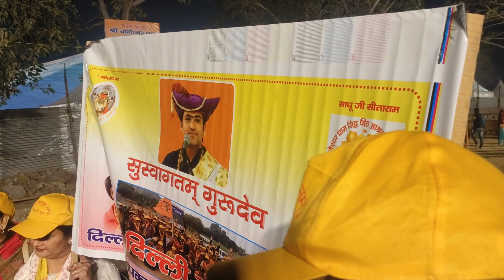दिल्ली में गुरुदेव ने इस बच्चे को क्यों इतना गिफ्ट दिए | Bageshwar Dham Sarkar Delhi live today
दिल्ली राम हनुमान संवाद कथा | Bageshwar Dham Sarkar | Delhi Bageshwar Dham live | Bageswar Dham live

today bageshwar dham sarkar live | Delhi bageshwar baba | Prem asha family vlog | baba bageswar

बागेश्वर धाम दिल्ली पहल दिन | Delhi pahala din bageshwar dham sarkar | Prem asha family vlog

कलश यात्रा दिल्ली | bageshwar dham sarkar | live Delhi kalash yatra | Prem asha family vlog

bageshwar dham sarkar live | dhirendra krishna shastri
पहला दिन नौबतपुर बागेश्वर धाम सरकार Bageshwar dham sarkar live dhirendra krishna shastri vlog videos

Bageshwar Dham Sarkar | Bageshwar Dham | bageshwar dham live | Prem asha family vlog | naubat pur
bageshwar in delhi
bageshwar dham in delhi
bageshwar baba in delhi
bageshwar dham in delhi today
bageshwar sarkar in delhi
bageshwar dham katha in delhi
bageshwar delhi live
bageshwar dham baba in delhi
bageshwar dham sarkar in delhi july
2023

bageshwar dham divydarbar
bageshwar dham dekho
bageshwar dham divydarbar bageshwar dham divydarbar
bageshwar dham thane divya darbar live
bhagwat katha
Guna mp mp
bageshwar dham ashoknagar katha live
bageshwar dham bhiwandi address
bageshwar dham
bhavishyavani
bageshwar dham bhav
bageshwar
dham bhavishya
bageshwar dham bhiwan
bageshwar
dham bhiwandi divya darbar
bageshwar dham bhiwandi
divya channel
bhiwandi bageshwar dham live
bhiwandi
bageshwar dham sarkar
bhiwandi bageshwer
divydarbar
divya darbar
bhiwandi divya darbar bageshwar dham
divya darbar bageshwar dham
divya darbar, divya darbar
bageshwar dham live
divya darbar live, divya darbar
bageshwar dham today
live today
divya darbar bageshwar dham sarkar
bageshwar
dham sarkar in mumbai
bageshwar dham
bageshwar dham live
bageshwar dham
ki katha
divydarbar
bageshwar dham bhajan
bageshwar,
bageshwar dham kahan per hai
bageshwar maharaj
bageshwar baba, bageshwar dham baba, bageshwar dham
ke bhajan
bageshwar dham kahan hai
bageshwar dham
sarkar live
bageshwar dham balaji
bageshwar dham sarkar ke upay
bageshwar dham sarkar
ke upaybageshwar dham sarkar ke totke
artr grH HRGR
h 34T4, bageshwar dham sarkar nokri ke upay
bageshvwar
dham sarkar shadi ke upay
bageshwar dham sarkar naukri
ke upay
bageshwar dham sarkar ke achuk upaybageshwar
dham sarkar ke chamatkari upay
bageshwar dham sarkar ji
ke upay,bageshwar dham santan prapti ke upay
Bageshwar dham sarkar video, Bageshwar dham sarkar
viral video, Bageshwar dham sarkar comedy video,
Bageshwar dham sarkar new video, Bageshwar dham
sarkar latest video, comedy video, latest comedy video,
trending, Bageshwar dham sarkar, bageshwar dham sarkar
live katha today, bageshwar dham sarkar live, bageshwar
dham live, bageshwar sarkar live katha, bageshwar dham
live katha
Bageshwar dham naubat pur today
dhirendra shastri bihar kab a rahe hain
dhirendra shastri bihar
dhirendra shastri bihar kab aayenge
dhirendra shastri bihar mein kab aaenge
dhirendra shastri bihar kab a raha hai